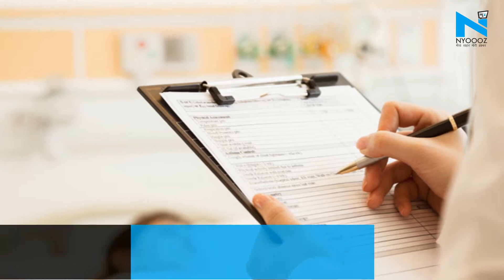चमकी बुखार से हाहाकार, अभी तक 101 बच्‍चों की मौत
बिहार में जूनियर डॉक्टरों की हड़ताल का स्वास्थ्य व्यवस्था पर असर पड़ रहा है. सच कहा जाए तो स्वास्थ्य व्यवस्था पूरी तरह से लाचार दिख रही है. सूबे के मुजफ्फरपुर में हड़ताल के कारण एक्यूट इन्सेफेलाइटिस सिंड्रोम यानी एईएस से हो रही मौतों की संख्या में लगातार इजाफा हो रहा है. एईएस को स्थानीय स्तर पर चमकी बीमारी भी कहा जाता है. इस बीमारी से अभी तक 100 बच्चों ने दम तोड़ दिया है. साथ ही इससे बीमार बच्चों की तादाद भी लगातार बढ़ रही है. इस बीच जूनियर डॉक्टरों की हड़ताल ने अस्पताल की स्थिति और भी भयावह कर दी है. मुजफ्फरपुर के सबसे बड़े अस्पताल एसकेएमसीएच के डॉक्टर हड़ताल पर चले गए हैं जिससे वहां विकट समस्या खड़ी हो गई है.&nbsp;  About Channel: